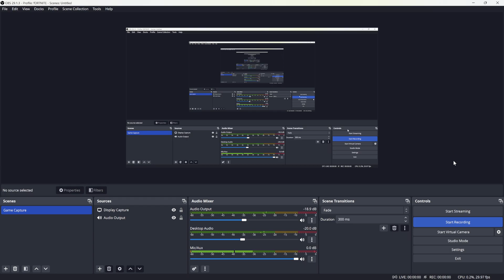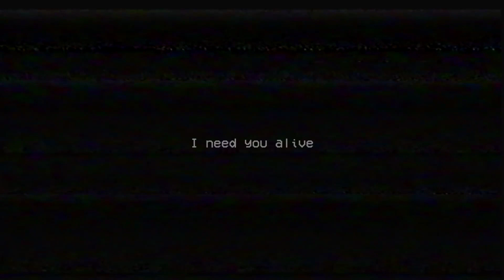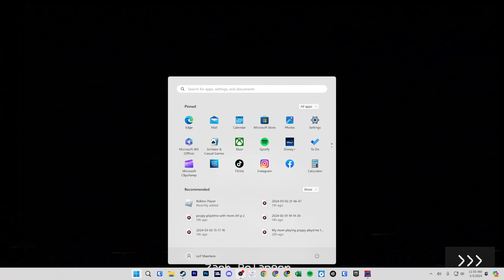My Mom is terrified of huggy wuggy! poppy playtime Part 2